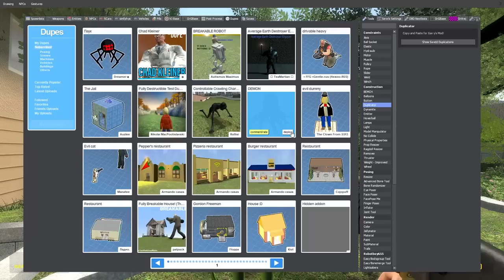KERMIT gets ambushed by his DEMONS (Garry's Mod)